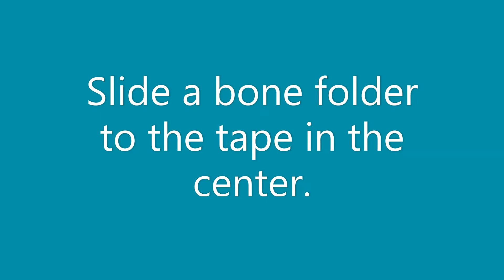Nuvo Stamp Cleaner Label Mistake: How to Reveal Missing Sunshine Icon for Dry Bristle Stamp Pad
The Tonic Studio  Nuvo Stamp Cleaning Pad uses a water drop icon to designate one side for washing ink from stamps and a sun icon to label the bristle pad for drying stamps. This is a convenient feature to help paper crafters clean and dry stamps for storage. Both sides of my Nuvo stamp cleaner feature the water droplet label. Where’s the sunshine?

The sun and water sections are made of the same synthetic bristle material, but I still wanted to label one for drying stamps. There’s a narrow space on the plastic casing to Sharpie a handwritten label or attach washi tape as a workaround. I decided to remove and rotate one mat to the correct orientation.

Four tiny rectangular ridges and a small strip of adhesive tape secure the cleaning pad. To remove it, I lifted the corner near the label area and slipped a thin, plastic bone folder under the edge. I carefully slid the bone folder until I reached the tape strip in the center. I loosened it with the bone folder and went around the edges once again and popped the mat out of the ridged edges.

To replace it, I rotated the mat to reveal the sun label and slid one end of the mat under the two ridges at the bottom edge of the plastic tray. While keeping that section under the ridges, I puckered the mat slightly and slid the edge under the two ridges and the top. It snapped into place and re-adhered to the tape.

Since this simple process is challenging to capture in a one-handed video, I included detailed text instructions. Rotating the mat took maybe five minutes. I plan to add a dab of paint or permanent ink to make the icons more visible on the light grey plastic case.